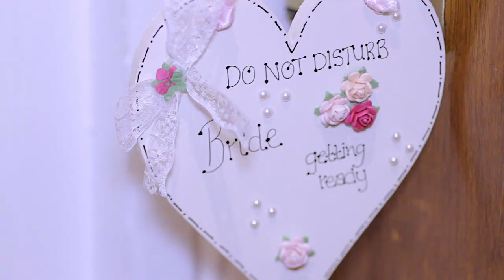Adelina & Ayrton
Video Production: Stone Omonga Entertainment